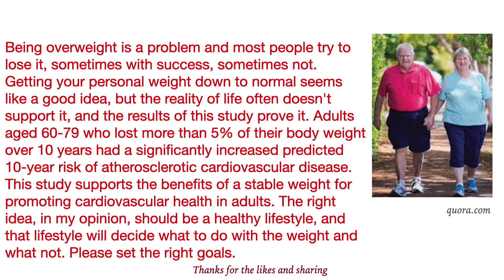The health benefits of a stable weight in adults: set the right goals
Об этом видео:Being overweight is a problem and most people try to lose it, sometimes with success, sometimes not. Getting your personal weight down to normal seems like a good idea, but the reality of life often doesn't support it, and the results of this study prove it. Adults aged 60-79 who lost more than 5% of their body weight over 10 years had a significantly increased predicted 10-year risk of atherosclerotic cardiovascular disease. This study supports the benefits of a stable weight for promoting cardiovascular health in adults. The right idea, in my opinion, should be a healthy lifestyle, and that lifestyle will decide what to do with the weight and what not. Please set the right goals.